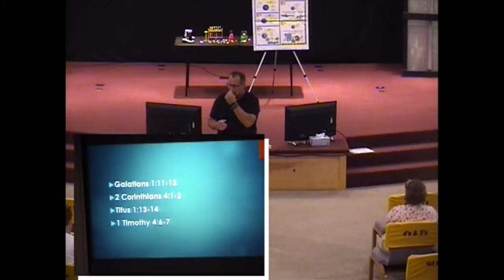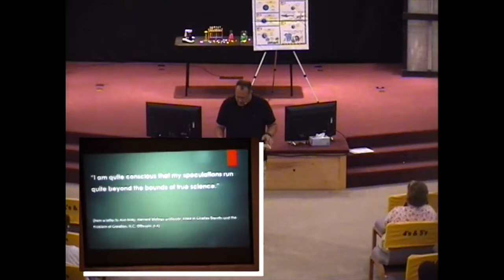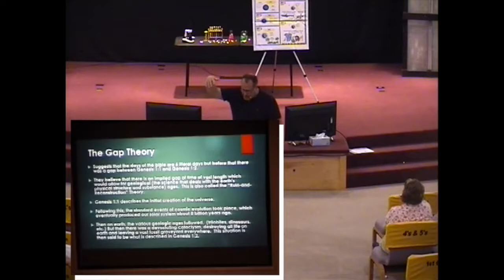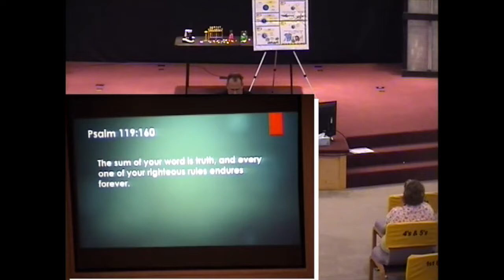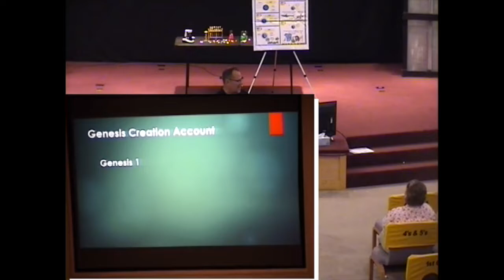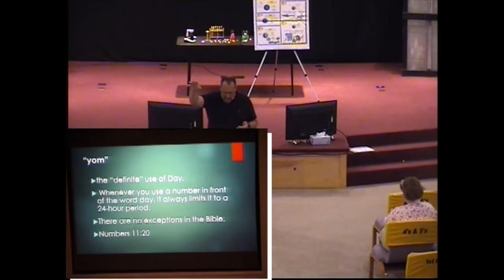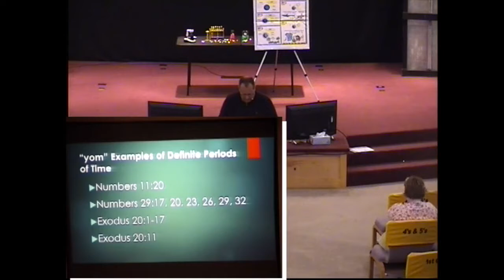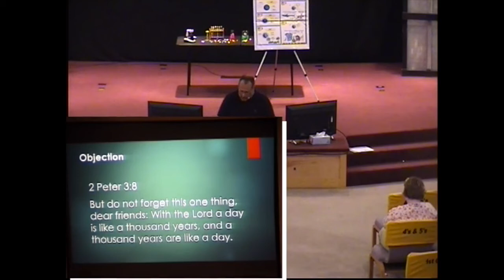Vacation Bible School, "TrueRassic Park." Jon Schank - Lesson 2